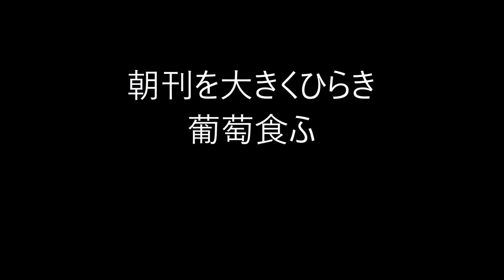石田波郷の俳句。3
石田 波郷（いしだ はきょう）

1913年（大正2年）3月18日 - 1969年（昭和44年）11月21日。

本名は哲大（てつお）。

愛媛県温泉郡垣生村生まれ。

明治大学中退。

自宅で農業を手伝いながら、五十崎古郷を訪ね指導を受け、「波郷」の号を与えられた。

水原秋桜子に師事、
「馬酔木」の拠った後、「鶴」を創刊・主宰。

人間性に深く根ざした作風を追求、加藤楸邨、中村草田男らとともに人間探求派と呼ばれた。

昭和戦前に流行した新興俳句運動を批判し、韻文精神の尊重を説いて、切れ字を重視した。

病と戦う生活を題材とする境涯俳句を詠み続けた。

西東三鬼らと協力し現代俳句協会設立に尽力した。

1955年、『定本石田波郷全句集』にて第6回読売文学賞受賞。

1969年4月、『酒中花』により第19回芸術選奨文部大臣賞受賞。

11月21日は忍冬忌、風鶴忌、惜命忌。

妻の石田あき子、長男の石田修大も俳人。

★Amazon・石田波郷★

Amazon俳句